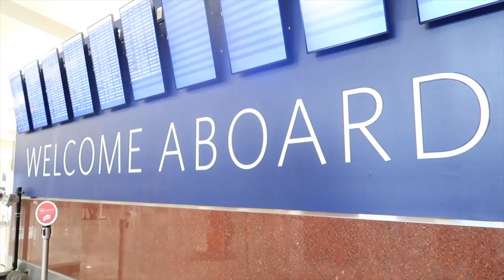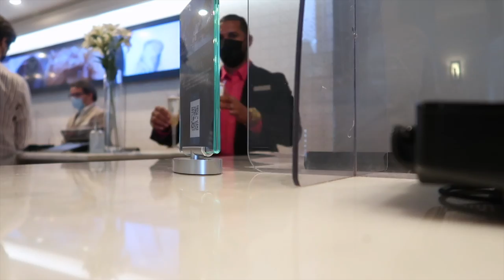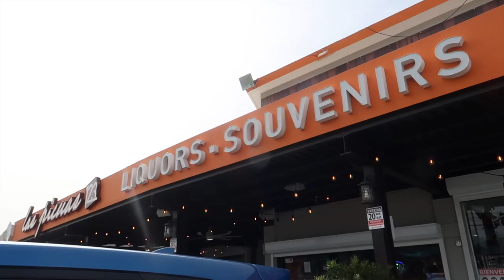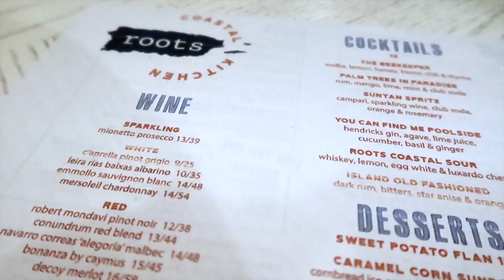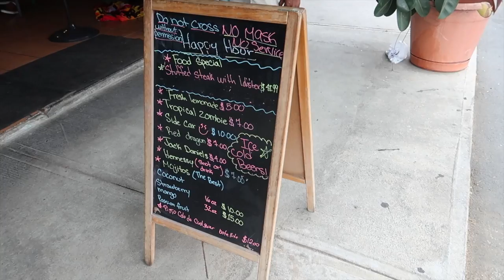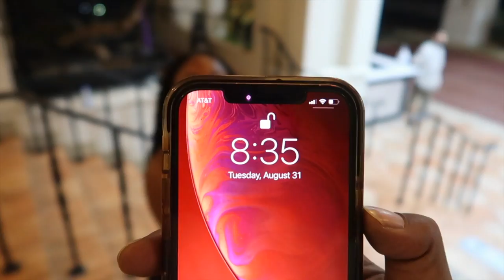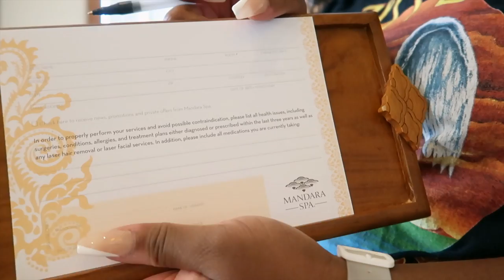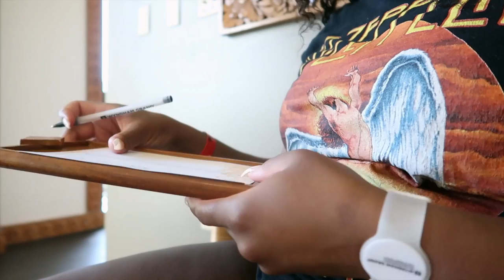PUERTO RICO VLOG 🇵🇷 | LIT Birthday Baecation, Wyndham Resort, Bar Hopping + More | ShaniceAlisha .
Y'EESSSSSSSIIIIRRRRRRRR! The Springers take San Juannnnn 🥂🎉 and, y’all already know how we coming! LIT vibes the entire trip! Had to explore a new place for Sim’s 30th Birthday! From our luxury resort & hotel to bar-hopping + good eats; Puerto Rico owes us nothing! Come along as we share another fun-filled baecation!